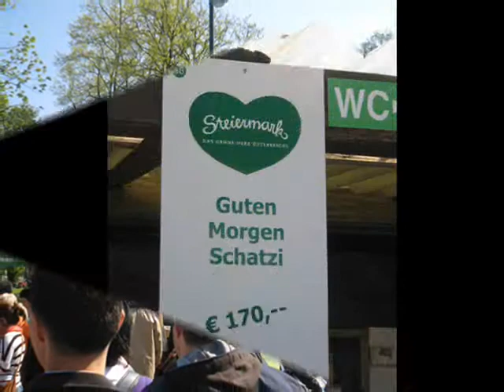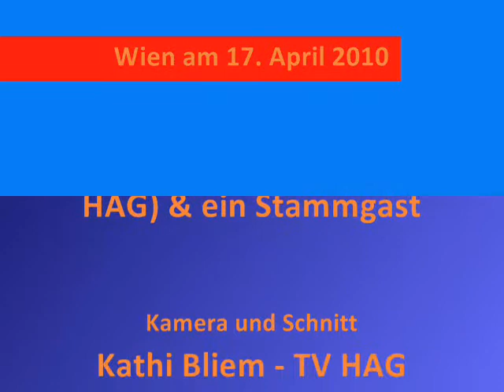D'Kuafstoana z'Weissenboch am Steiermark Frühling in Wien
Wie jedes Jahr, war auch heuer wieder die Tanzgruppe D'Kuafstoana z'Weißenboch für Haus-Aich-Gössenberg unterwegs in Wien! Hier der Film zu diesem wunderschönen Tag :)